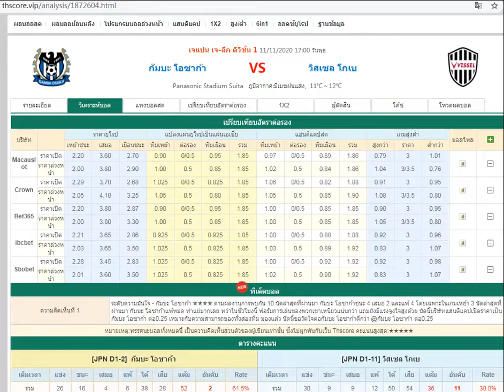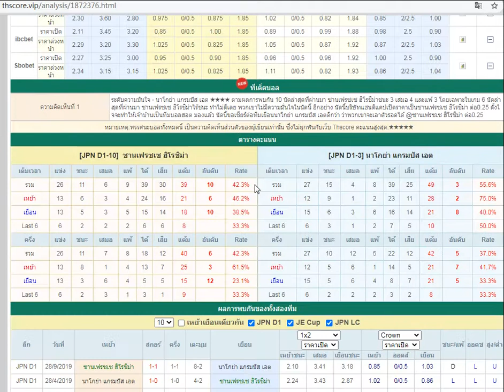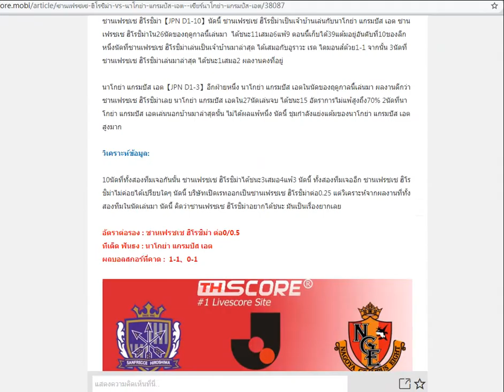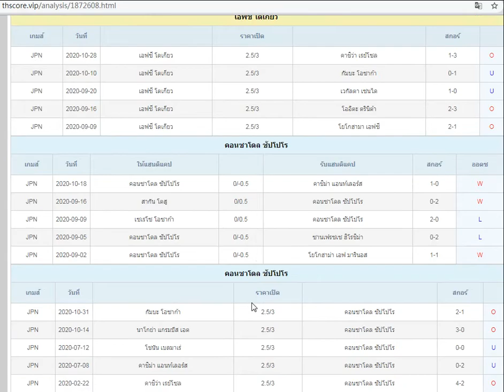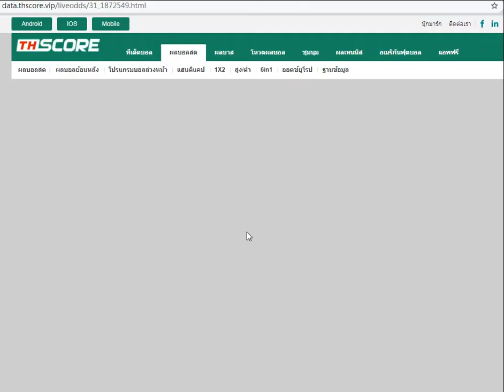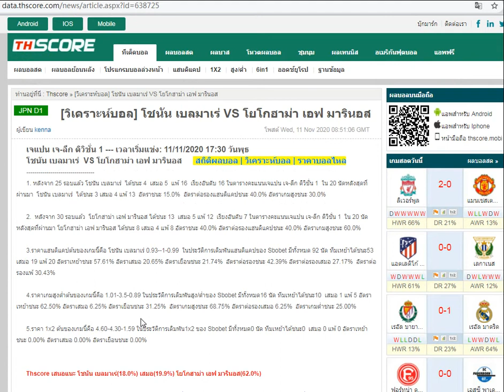คลิปวิเคราะห์บอลวันนี้ |JPN D1เจแปน เจ-ลีก ดิวิชั่น 1(11 พ.ย.2063)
เว็บ thscore จัด#กิจกรรมโหวตผลบอล
NO.1 ฿1688
NO.2 ฿888
NO.3-NO.10 ฿588

กัมบะ โอซาก้า VS วิสเซล โกเบ
ทีเด็ด: กัมบะ โอซาก้า

ซานเฟรซเซ ฮิโรชิม่า VS นาโกย่า แกรมปัส เอต
ทีเด็ด： นาโกย่า แกรมปัส เอต

เอฟซี โตเกียว VS คอนซาโดล ซัปโปโร
ทีเด็ด：เอฟซี โตเกียว

โชนัน เบลมาเร่ VS โยโกฮาม่า เอฟ มารินอส
ทีเด็ด：โยโกฮาม่า เอฟ มารินอส